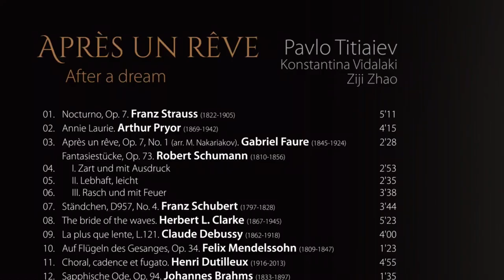Pavlo Titiaiev: "Après un rêve" Trailer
Pavlo Titiaiev - trombone
Konstantina Vidalaki - piano
Ziji Zhao - piano